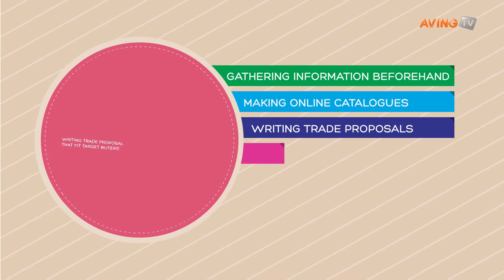[IOC 영상] 두트레이드